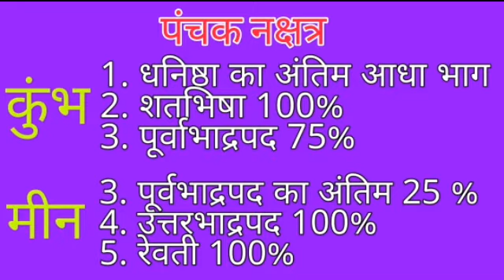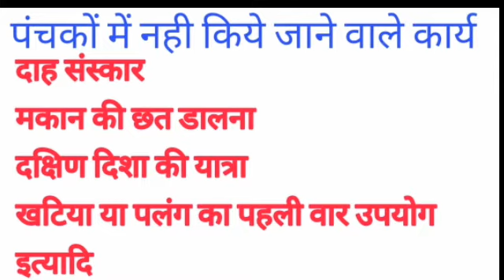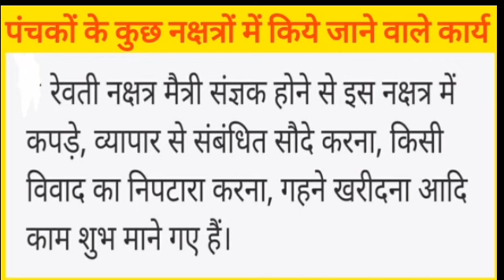पंचक के संबंध में गलत धारणाओं का निवारण। पंचक में क्या नही करना चाहिये। pandit rajesh mishra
धनिष्ठा नक्षत्र के आधे भाग, शतभिषा, पूर्वभाद्रपद, उत्तरभाद्रपद और रेवती ये साढ़े चार नक्षत्र पंचक कहलाते हैं। पंचकों में चंद्रमा कुम्भ और मीन राशि में रहते है।
जन मानस में पंचकों को लेकर बहुत भय रहता है। वे लोग कैलेंडर में पंचक लिखा देख कर कोई भी काम नहीं करने का मन वना लेते हैं। वास्तव में यह उनका भ्रम है। पंचक का अर्थ होता है पांच गुना करने वाला योग। अतः केवल ऐसे कार्य जो हम वार वार नहीं चाहते वह कार्य पंचकों में नहीं करना चाहिए। लेकिन ऐसे शुभ कार्य जो हम स्वयं के लिए वार वार होना चाहेंगे बे सब शुभ कार्य पंचकों में शुभ होत्र हैं।
खटिया या पलंग के पहली वार उपयोग, दक्षिण दिशा की यात्रा, दाह संस्कार, छत डालना इत्यादि कार्य पंचकों में नहीं किये जाते हैं।
विवाह, व्यापार, वाहन क्रय, मित्रता, अनुबंध, यात्रा दक्षिण को छोड़कर इत्यादि कार्य पंचकों के कुछ नक्षत्रों में शुभ होते हैं।